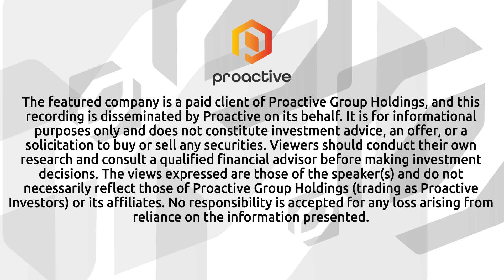First Phosphate CEO outlines vision for North American LFP battery supply chain amid global tensions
First Phosphate Corp. CEO John Passalacqua joined Steve Darling from Proactive to discuss the company’s progress in building a vertically integrated lithium iron phosphate battery supply chain entirely within North America—a mission gaining urgency as global supply chain tensions with China continue to escalate.
Over the past three years, First Phosphate has been methodically developing an end-to-end supply chain using domestically sourced critical minerals, including phosphate and iron from its own properties in Québec. Passalacqua emphasized that the company’s grassroots, entrepreneurial approach sets it apart:

“We work entrepreneurially. We're not working from the top down and then trying to backfill. We're working from what we got.”

That bottom-up strategy has enabled First Phosphate to hit major milestones where other, more heavily funded projects have faced setbacks. Despite no government funding or backing from major investment banks, the company has successfully produced LFP batteries using its own raw materials, validating its integrated model.
Looking ahead, Passalacqua said commercial production is targeted for 2029 at the company’s Bégin-Lamarche mine, supported by existing offtake agreements and partnerships that will help anchor North America’s battery manufacturing ecosystem.

With a proven technical pathway, established partnerships, and a focus on regional independence, First Phosphate is positioning itself as a strategic cornerstone in North America’s clean energy transition.